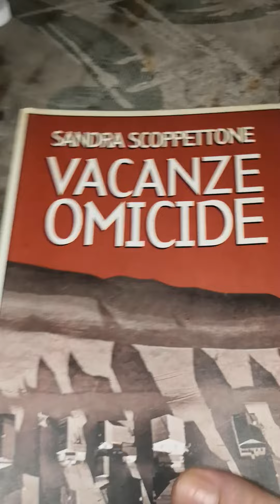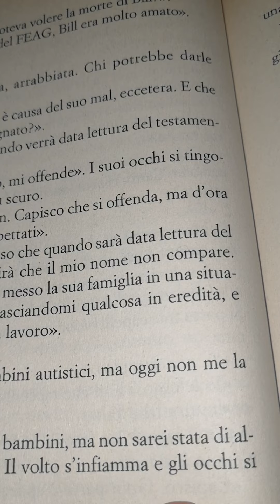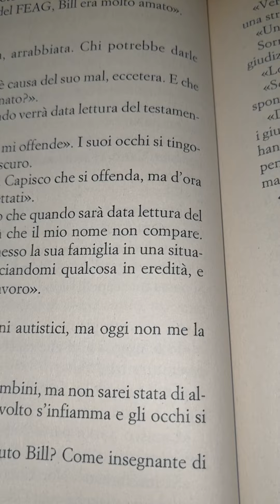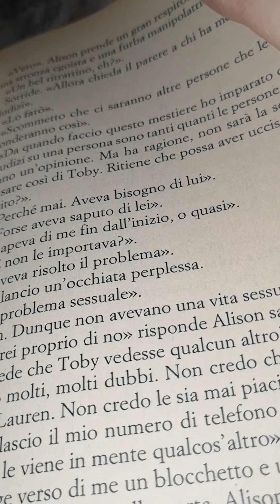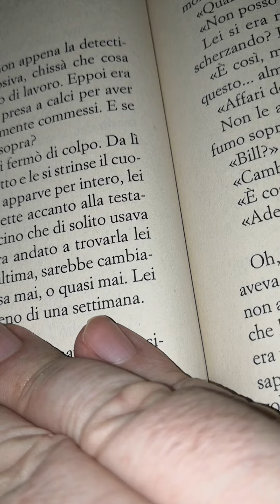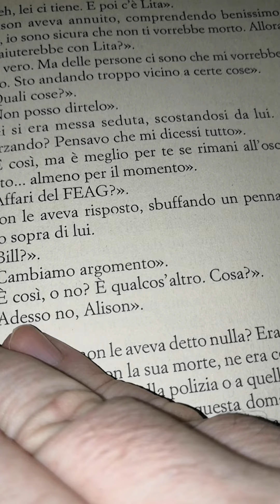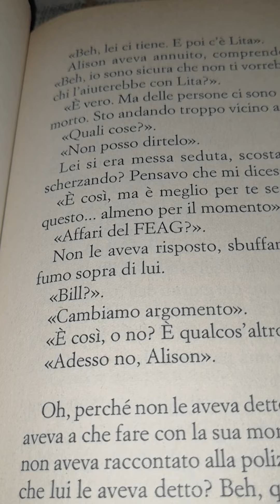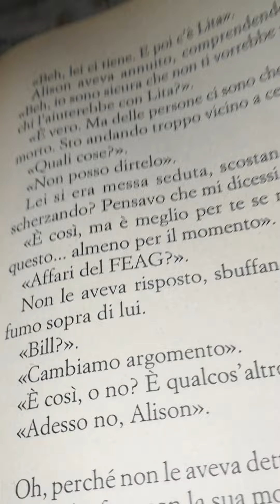Sandra Scoppettone. Vacanze Omicide. 16 parte